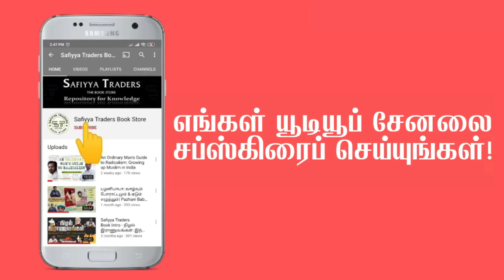செல்லாத பணம் | இமையம் | Sellatha Panam | Imaiyam |Tamil Novel | Book Review in Tamil | Sammil Majeed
"செல்லாத பணம்"
(2020ஆம் ஆண்டுக்கான
 சாகித்ய அகாடமி விருது
 பெற்ற நாவல்)

ஆசிரியர்: இமையம்

பதிப்பகம்: க்ரியா

விலை ₹345

🚫 NOTE: The content used is copyright to Safiyya Traders Book Store,